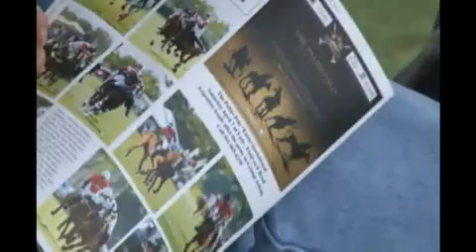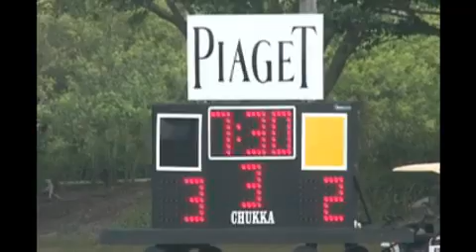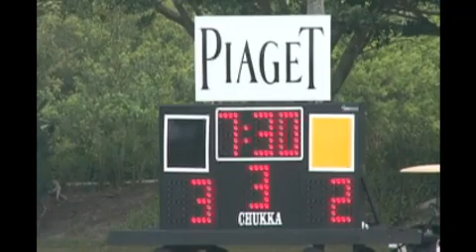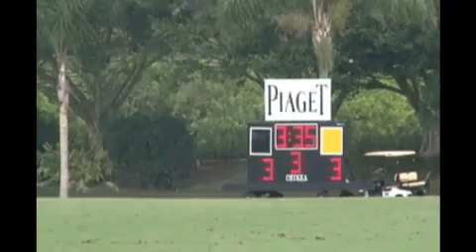US Open 2012 - Audi vs Valiente II - 1st Half -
Complete Match